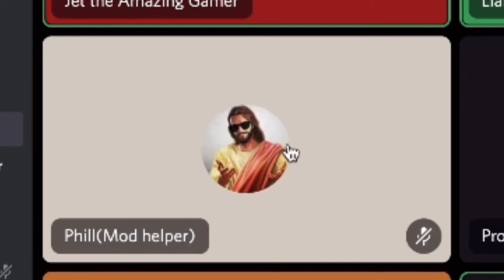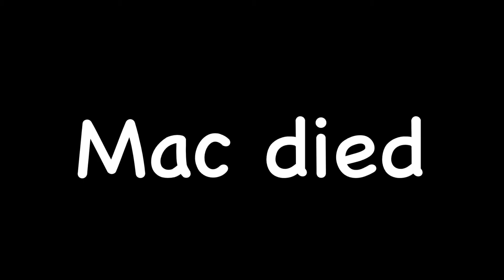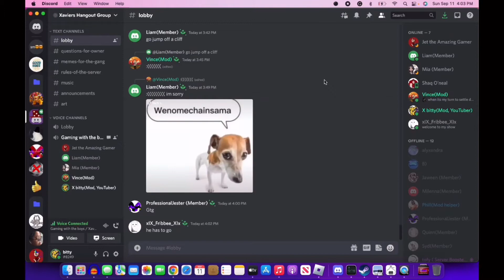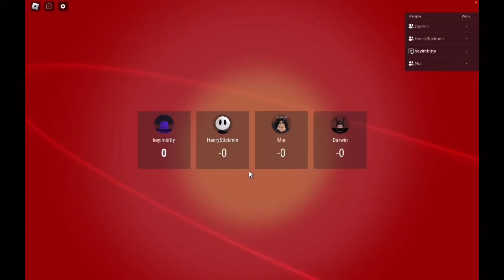UNOfficial: POOR gamemodes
POOR gamemodes! Still don’t make my poor friendships any better

(Feat. Mia2w4ck, Ezekpro, Jet the awesome Gamer, Measy, Tofy, ProfessionalJester, Yummerz)